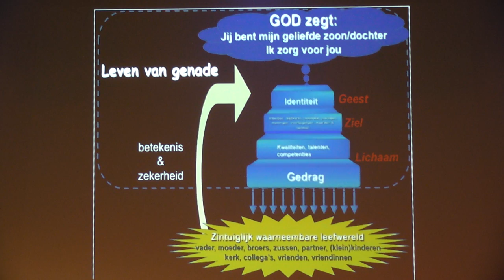Arie de Rover | Leven na de genadeklap | Vragen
Tijdens het WegwijzerCollege wordt stilgestaan bij het thema Genade na aanleiding van het boek geschreven door Arie de Rover: Leven na de genadeklap.

*Onze excuses voor de wat zachte audio